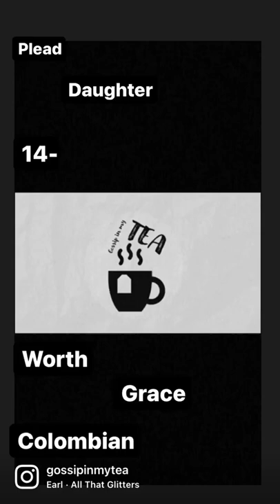The Ivanka Trump Abortion Tweet & Lauren Santo Domingo | Gossip in my Tea